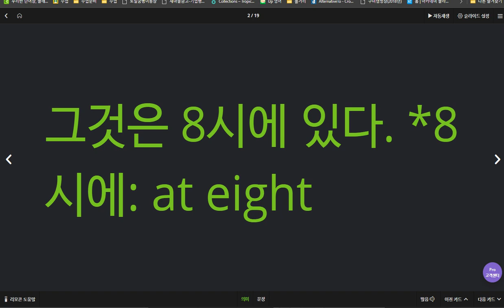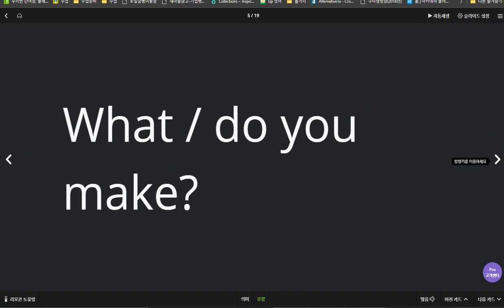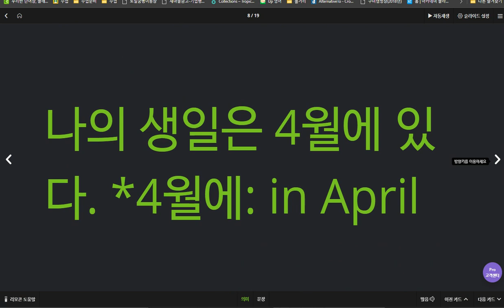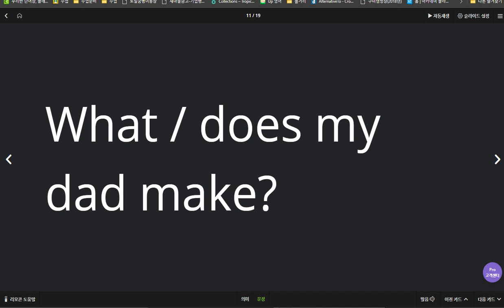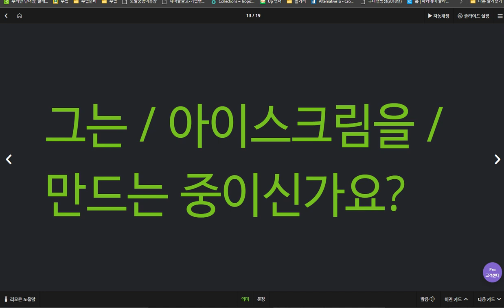유새롭 2020 04 08 1